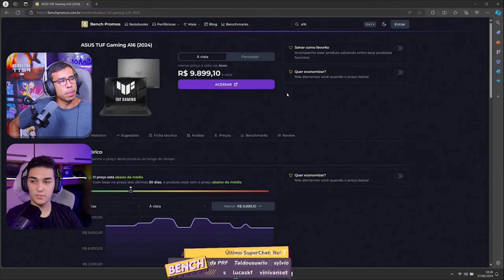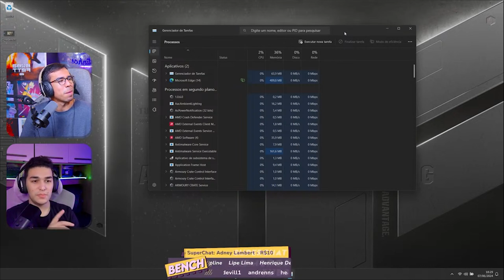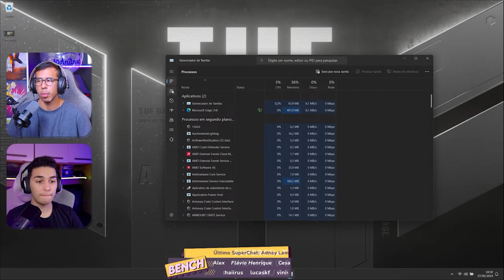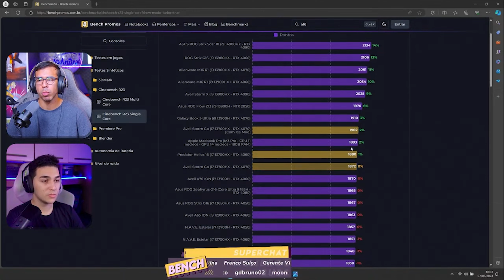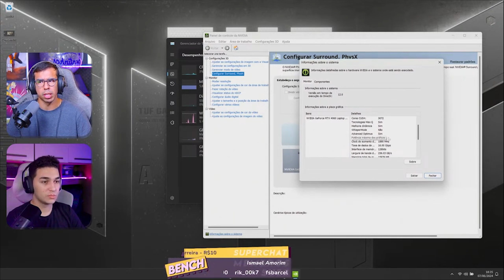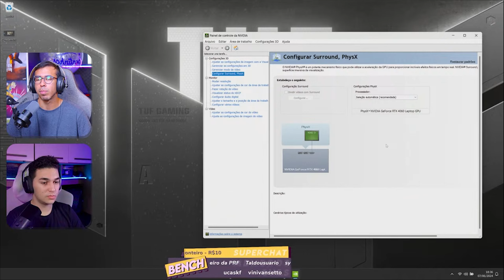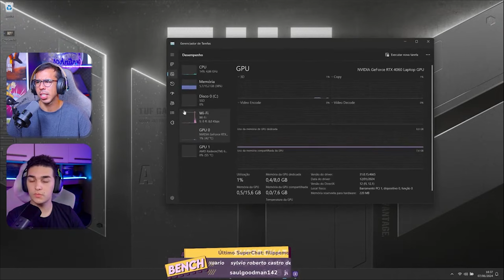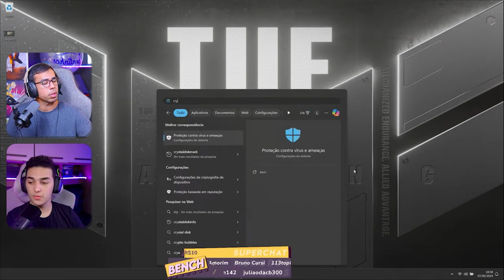Conhecendo o ASUS TUF Gaming A16 com Ryzen 9 7845HX e RTX 4060